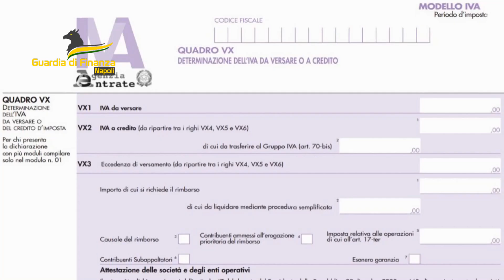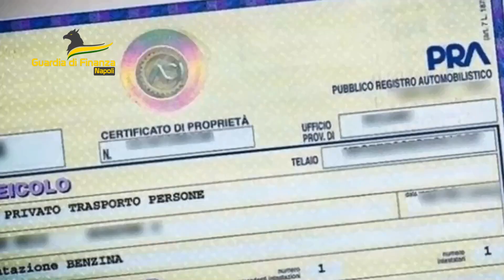GDF Napoli - Frode carburanti, sequestrati 7.5 milioni di euro